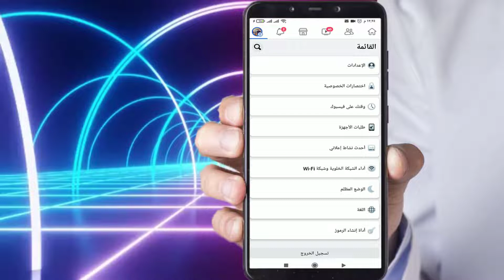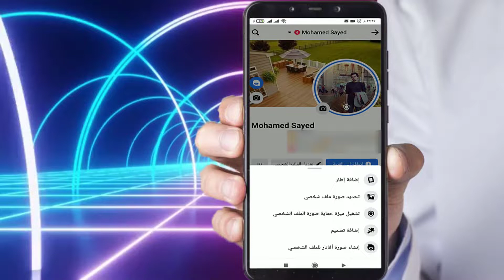منع اى شخص من اخذ سكرين شوت من صورتك ومنشوراتك على فيس بوك حماية حسابك فيس بوك حماية علي صورك فيسبوك